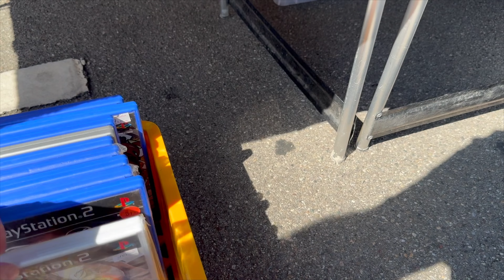Tom auf dem Flohmarkt: ECHTE Pokemon oder doch nicht...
Salü zusammen
so langsam macht das Besuchen von Flohmärkten spass.
Obwohl ich sagen muss: die Pokemon Rot und Grün auf dem Flohmarkt in dem Zustand.. da werde ich Skeptisch und ihr?

Lieber Gruss euer Tom